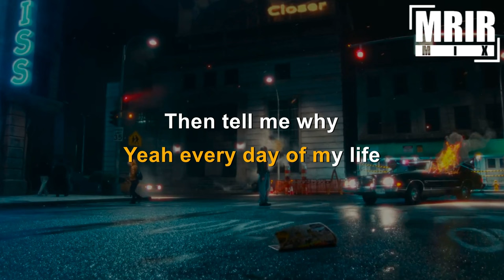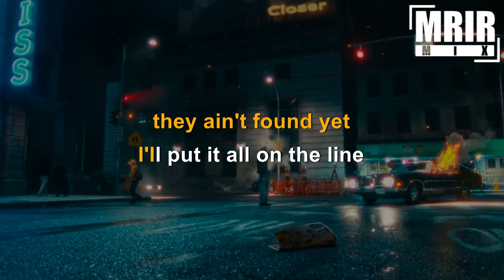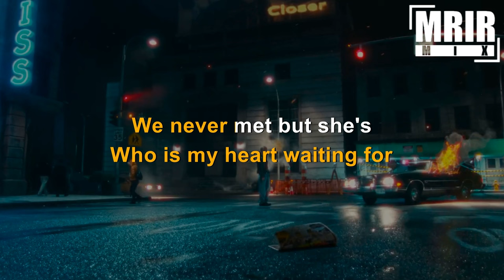지민 (Jimin) - Who KARAOKE Instrumental With Lyrics